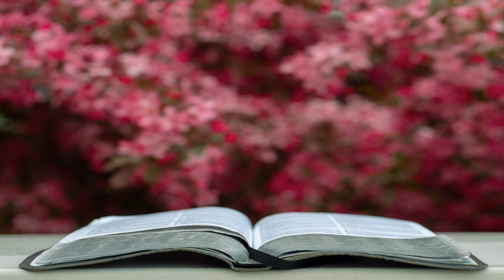Enter Into Rest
Hebrews 4:1-16
Evangelist Scott Pauley
Emmanuel Baptist Church - Winchester, VA

Watermark logo created with Logomakr.com